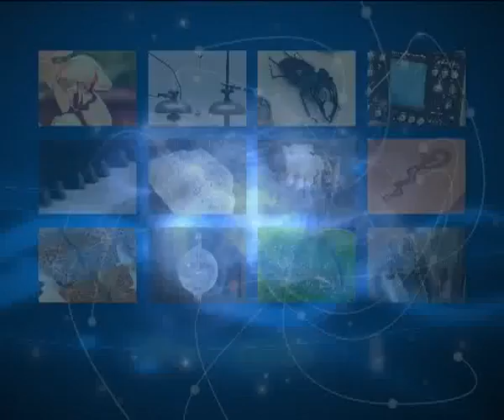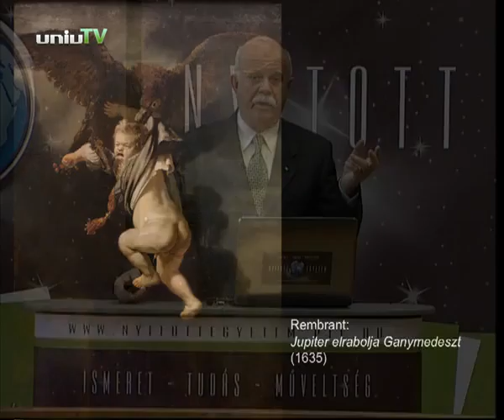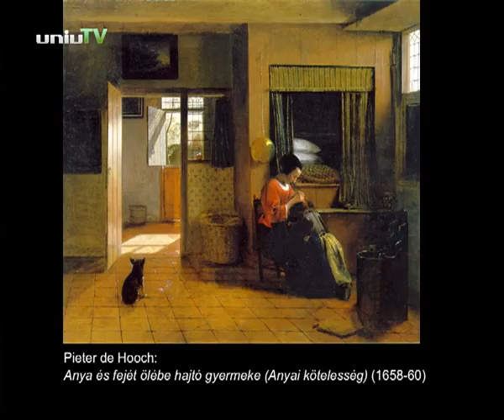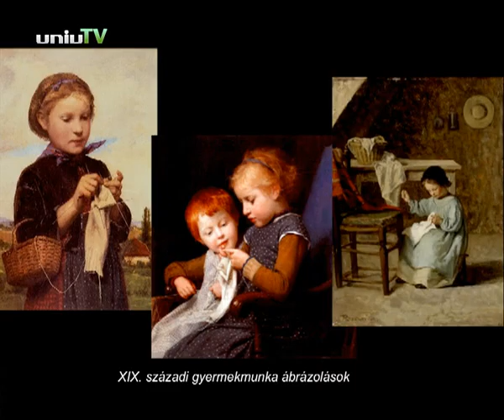Dr. Aknai Tamás - Ideál és rémkép. Adatok a gyermekség ikonográfiájához.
A Nyitott Egyetemben Dr. Aknai Tamás a Pécsi Tudományegyetem Művészeti Kar egyetemi tanára, Ideál és rémkép című előadásában a gyermek ábrázolását mutatja be, különböző korokban, művészeti alkotásokon keresztül